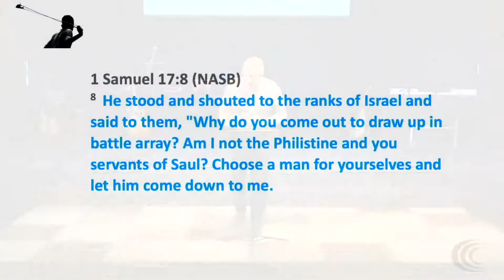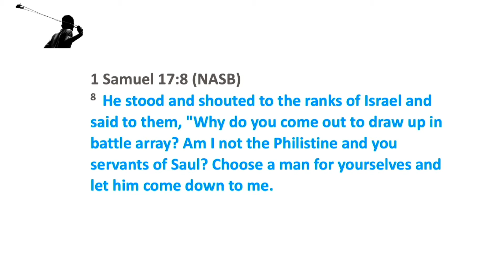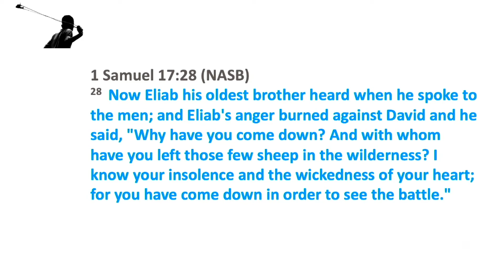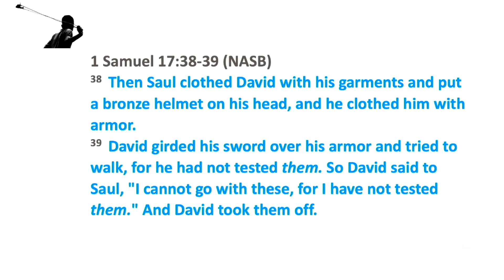David to My Goliath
Hello, Welcome to Connect Community Church Online!  We are so glad that you chose to join with us today.  We pray that you would be lifted up and encouraged by today's message.  God Bless!